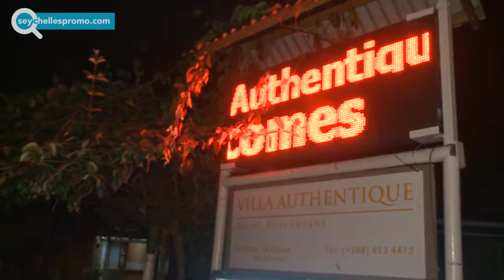Seychelles #1 of top guest houses at La Passe on La DIgue - Villa Authentique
18 air-conditioned rooms with ensuite bathroom
 2 minutes walk from the jetty and from Anse La Reunion beach
 Restaurant with authentique creole cuisine
 Free bicycle with room booked subject to availability
 Powerboat for excursion and big game fishing